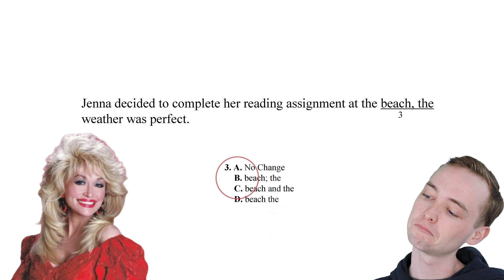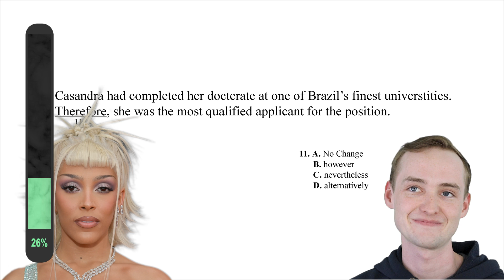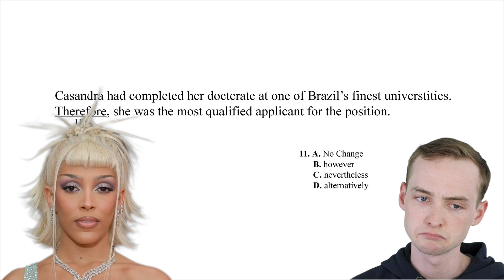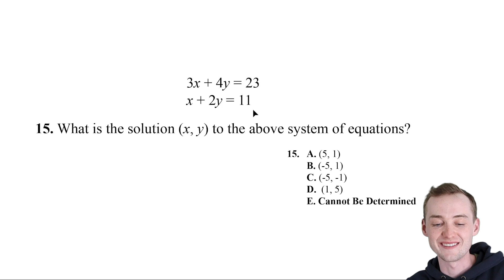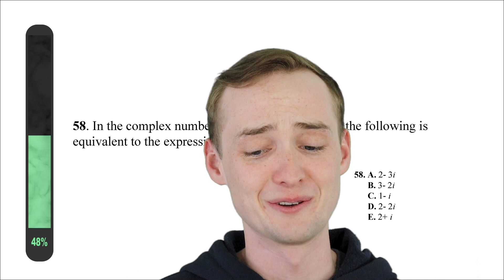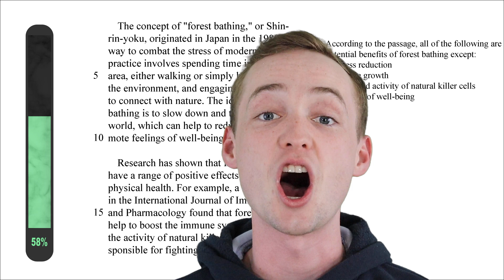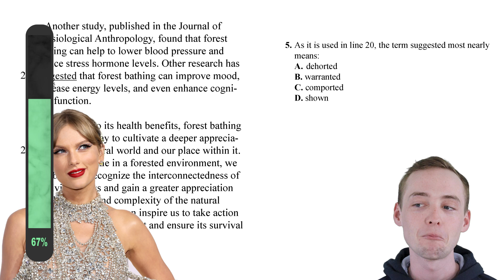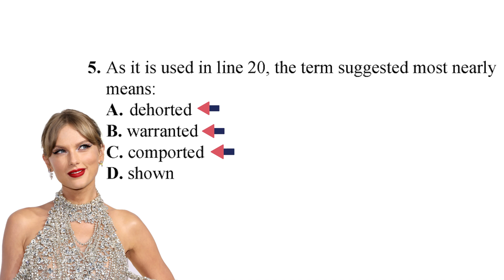Top Ten ACT Tips and Tricks for 2023 [ACT +10 Score Increase]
ACT Tips and Tricks 2023, by Granite Education. Today we are solving ACT Questions and showing you how to get the answers fast. We are the world's best ACT tutors, powered by mindfulness, helping you unpack Test Taking Intangibles ® to achieve your dream score! This is Mindfulness for Academic Achievement ®.

Time Stamps

01:34 Tip #1 [English]

02:44 Tip #2 [English]

04:04 Tip #3 [English]

05:07 Tips #4 [Math]

05:58 Tips #5 [Math]

07:00 Tips #6 [Reading]

08:18 Tips #7 [Reading]

09:03 Tip #8 [Science]
***Important Clarification***
We said "Direct vs. Indirect" that was a typo! It should be "Direct vs. Inverse" sorry about that!

10:19 Tip #9 [Your Brain]

11:08 Tip #10 [Sleep]

The “celebrity guests” featured in this video do not promote or endorse Granite Education in any way. Celebrity voice clones were generated with Artificial Intelligence tools and are not the actual voices of the celebrities.